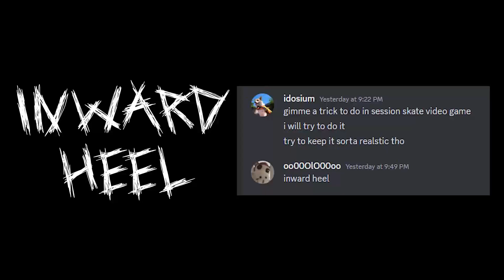Session Skate Sim Trick Request - Day 1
Game: Session Skate Sim
Song: see you again - tyler the creator
Computer
-Mini Chronos Gaming PC
-Razer Microphone
-ShadowPlay to record or OBS
-Mouse: Logitech G Pro X Superlight
-Windows 10
-Logitech G Pro Keyboard